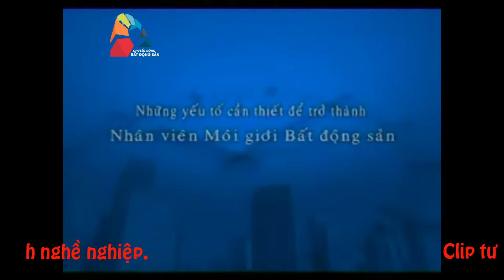[REC] Nhà môi giới chuyên nghiệp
Bạn muốn biết một nhà môi giới chuyên nghiệp cần và phải làm những gì không, cùng lắng nghe những kinh nghiệm được chia sẻ từ những chuyên gia làm giàu bằng môi giới và cùng hướng lên màn hình nhé :)))

CLB NCTT Bất động sản Trường ĐH Ngoại Thương

Địa chỉ: Phòng H101, 91 Chùa Láng, Láng Thượng, Đống Đa, Hà Nội